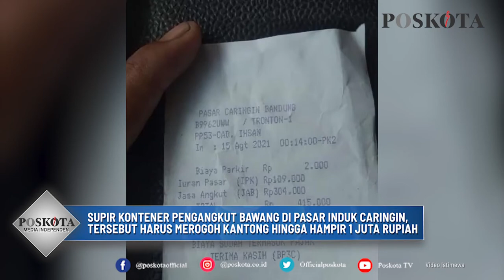PUNGLI DI PASAR INDUK BANDUNG, BONGKAR MUAT BAYAR HAMPIR SATU JUTA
Viral, BEREDAR VIDEO seorang sopir konteiner mengeluhKAN dengan
banyak pungli di sebuah pasar induk dikawasan bandung.

biaya yang dikeluarkan mulai dari pintu masuk parkir hingga
bongkar muat barang.

supir konteiner Sempat adu mulut dengan oknum polisi tersebut.
namun diancam STNK mobil akan ditahan.

supir kontener pengangkut bawang di Pasar Induk Caringin,
tersebut harus merogoh kantong hingga hampir 1 juta rupiah.